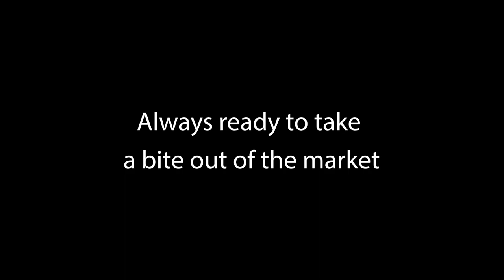Caddy shack - Real Estate Edition